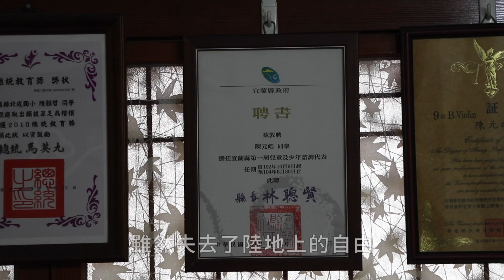母親灌溉希望 單腳游出不平凡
【記者黃威翰、陳瑀婷／宜蘭縣報導】陳元皓六歲罹患骨癌，面臨截肢的命運。失去右腿後，他並沒有放棄希望，而是專心學習游泳，經過六年努力，現在他是全國身障仰式紀錄保持人。